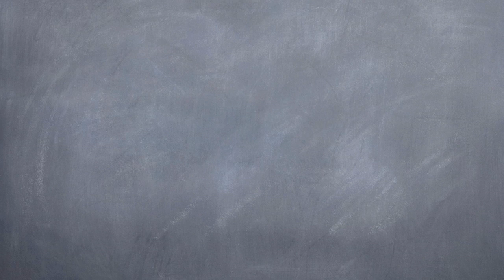Chair Repurposed to a Flower Display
In this video of outdoor decorating ideas, we make a flower display. My sons new puppy decided to use a chair as a chew toy. So instead of throwing out the chair, it became our latest DIY project. With a fresh coat of paint and a few flowers it has been repurposed into a flower display for the yard!